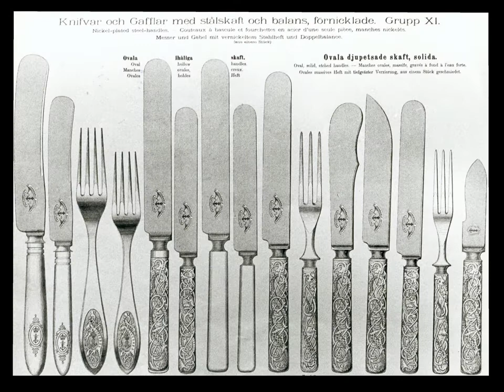Fasadbildspel Tunafors fabriker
Bildspel som visades på Tunafors fabrikers fasader 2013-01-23.